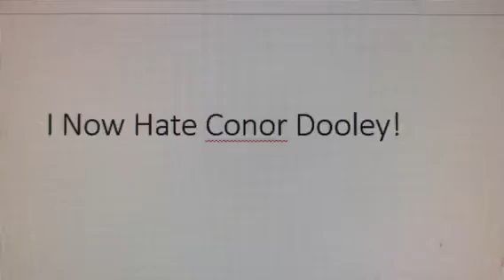Good News To All The Conor Dooley Haters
Yep, I Now Hate Conor Dooley! Why? Because He Takes Tow Mater from Cars Way Too Seriously and He Can't take Critcsm Like a Man!
Conor Dooley If you're watching this, We Are Not Friends Anymore!